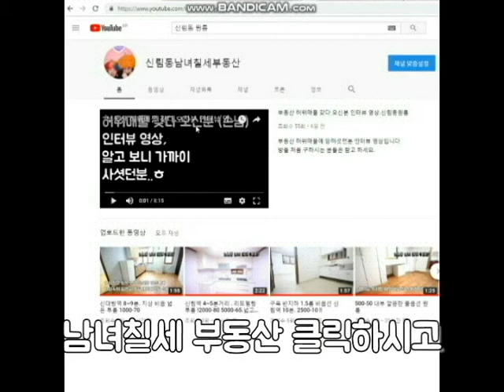신림역원룸 700M 지상 2000-30.1000-40 원룸